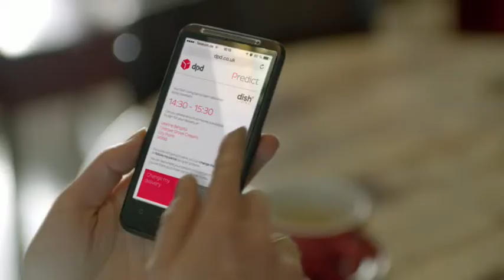Introducing DPDgroup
GeoPost presents its development strategy and
launches its new international brand identity:
DPDgroup. Introducing DPDgroup.